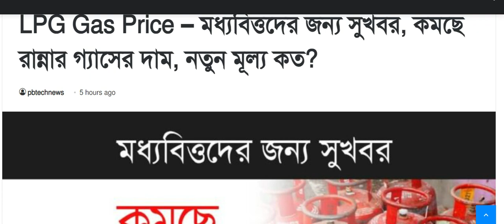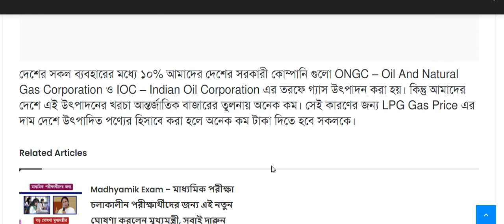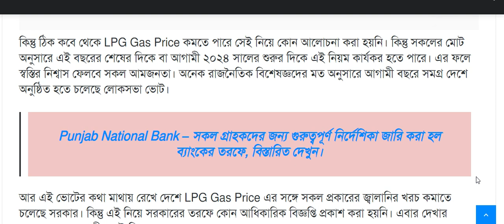LPG Gas Price – মধ্যবিত্তদের জন্য সুখবর , কমছে রান্নার গ্যাসের দাম , নতুন মূল্য কত ?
দাম কমলো LPG গ্যাস সিলিন্ডারের!দেখুন নতুন দাম! Today lpg gas cylinder price
gas price april 2023,
 indane gas price,
 hp gas price,
Subsidy on Gas cylinder,
LPG subsidy,
 petrol price,
 Ujjwala,
 gas news today,
 gas subsidy new update,
 gas price,     gas price update in west bengal., lpg gas rate in today,indane,hp,bharat gas,
pg gas price today,
gas price today,
gas cylinder price today,
gaser dam koto today,
gas news today,
gas rate today,
lpg gas price today west bengal,
gaser dam koto,
ajker gas er dam koto,
bharat gas dam koto,
gas cylinder dam koto,
gas lpg,
indian gas dam koto,
today gas news
today gas rate
bharat gas customer care number
bharat gas cylinder
bharat gas price
class 1 model activity task
cylinder
domestic gas cylinder rate
gas cylinder rate today,
gas er dam koto,
gas rate news,
gas subsidy,
gas subsidy kaise check karen,
hp gas booking,
hp gas rate,
indane gas,
indane gas rate today,
indane gas subsidy check status online,
l p g gas cylinder price
lp gas
lpg gas ka price kaise check kare
lpg gas news
lpg gas news today
lpg new price
lpg new rate
model activity class 3
model activity task class 6
price of lpg gas cylinder today
today gas cylinder price
today gas price
today lpg gas cylinder price
west bengal

gas subsidy

lpg subsidy

lpg subsidy news today

gas subsidy news today

lpg

lpg gas

west bengal

gas

gas dam koto

indane gas price today

lpg subsidy news

my lpg

how to check lpg subsidy status online

lpg subsidy kaise check kare 2021

ujjwala gas

aaj ke gas dam koto

bharat gas

bpl gas

gas connection

gas cylinder

gas cylinder rate

gas online booking kaise kare

gas price today

gas subsidy kitna milta hai

gass

how to get subsidy on indane gas cylinder

hp gas

hp gas rate

indane gas

lpg gas subsidy 2021

lpg subsidy not received in bank

bangla koto tarik

bharat gas new connection price

bharat gas price today

check

gas subsidy

lpg subsidy

west bengal

gas

gas price today

gas subsidy news

hp gas rate

lpg gas

model activity task class 6 angreji

cylinder subsidy news

how to check lpg subsidy in bank account